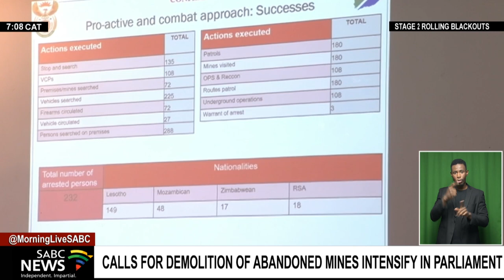Calls for demolition of abandoned mines intensify in parliament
Parliament's portfolio committees of Mineral Resources and Energy, Police and Home Affairs are calling for the complete demolition of all abandoned mines to curb illegal mining.

The committees are conducting a two-day joint oversight visit to assess the state of illegal mining in the North West province. The visit comes a few days after a group of 21 alleged illegal miners were arrested by a police team led by the Hawks. Over 20 firearms, ammunition and explosives were confiscated during the arrests in Stilfontein.